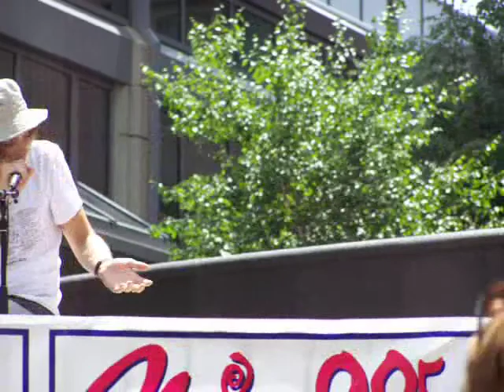Paolo Nutini - I Wanna Be Like You (Jungle Book)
Summer 2007
Prudential Center South Garden
Boston, MA